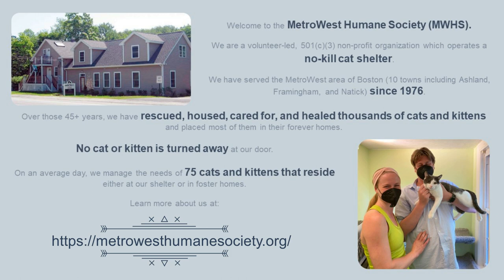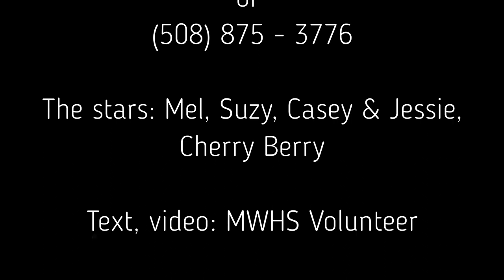The Magic of Socialization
Welcome to the MetroWest Humane Society. Our shelter is located in Ashland, Massachusetts. MWHS has helped thousands of animals, primarily cats and kittens, since we were founded in 1976.
We maintain an active Trap, Neuter & Release (TNR) program for feral cats and kittens. Unlike many other TNR programs, we make a determination on each animal before releasing it back to its original location. MWHS is unique among local no-kill cat shelters because we provide a sanctuary for feral cats who cannot be returned to the wild safely due to their health, age or other factors.

We believe that ferals at risk can be rescued, socialized, and eventually adopted. That’s why we created our Feral Socialization Program.

If you would like to easily donate necessities to the shelter and have them sent directly to us please see our Wish Lists on both Amazon.com and Chewy.com.